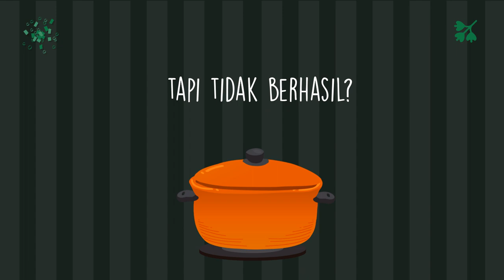Paket Konten Resep Makanan Karedok, Lodeh, Empal Gentong, Bubur Manado,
Jasa Edit Video Promosi / Paket Konten Resep Makanan Karedok, Lodeh, Empal Gentong, Bubur Manado, atau

Daftar Isi
00:00 - Cara Edit Video Iklan Lapis Legit, Tips Konten Lawar Bali, Tips Iklan Rujak Cingur
00:10 - Contoh Iklan Promosi Resep Makanan Nasi Goreng, Gado-Gado, Sate Padang, Nasi Campur,
00:30 - Contoh Video Promosi Resep Makanan Nasi Uduk, Rawon, Sate Kambing, Martabak,
00:40 - Contoh Konten Branding Resep Makanan Sate Padang, Pecel Lele, Es Teler, Rujak,
00:50 - Resep Makanan Sop Buntut, Rujak, Ikan Bakar, Mie Goreng,